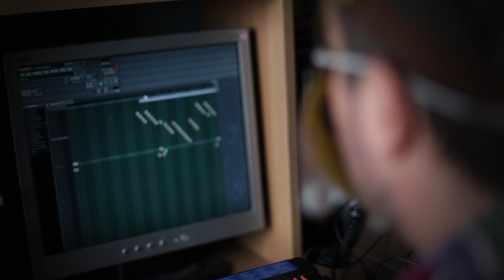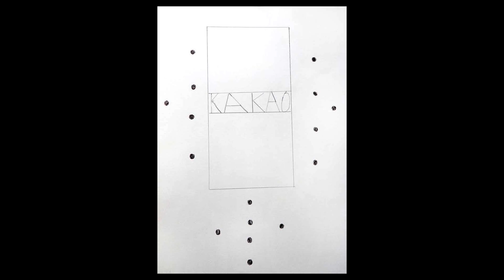I am... / Dolly Rambó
Kisfilm Kerékgyártó Erikáról (Dolly Rambó).
Külön köszönet:
Bíró Kornél, Burai Árpád, Dóczy Alpár, Hofgárt Károly, Kondor Tamás, Kondor Csaba, Szilágyi Attila...
2014